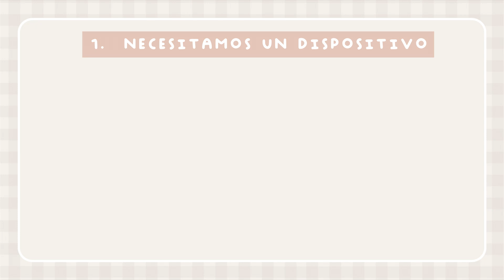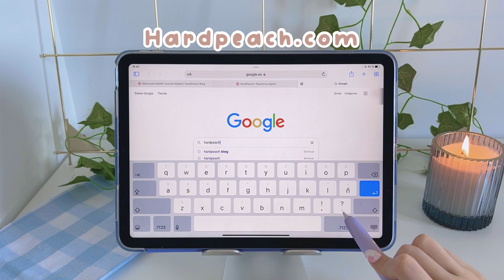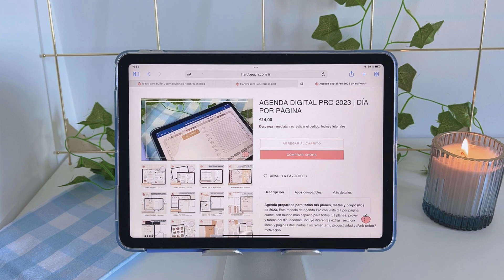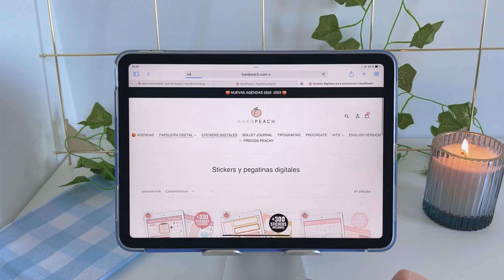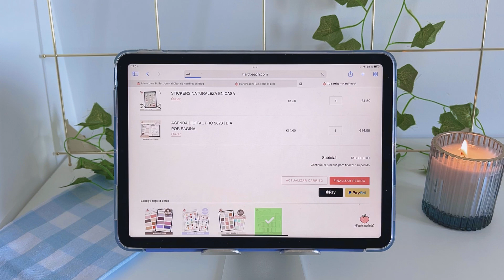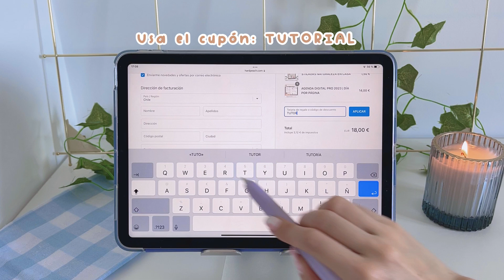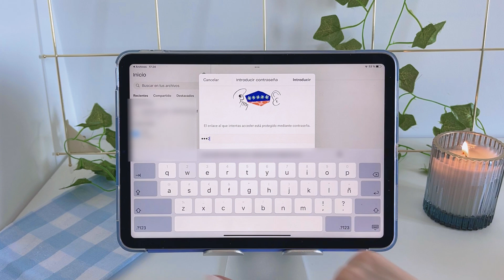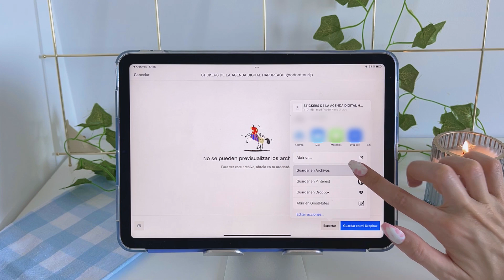Cómo empezar con PAPELERÍA DIGITAL en iPad, iPhone, Mac, Samsung Tab y android | HardPeach 🍑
Puedes utilizar la papelería digital de en

◾ iPad, iPad Pro, iPad Air y iPad Mini con las apps: Goodnotes 5, Noteshelf, Notability, Notes Writer, XODO...

◾ Samsung Galaxy tab con las apps de Samsung Notes o Noteshelf
◾ Tablet android: Noteshelf

Más detalles ---
Hoy te traemos un tutorial completo para comenzar a utilizar la papelería digital de HardPeach, comentándote aspecto cómo qué necesitas, donde realizar tu pedido, utilizar códigos de descuento, suscribirte a la lista de correo o conseguir regalos extra.
Esperamos que este pequeño tutorial paso a paso te ayude a animarte a comenzar con la papelería digital en tu dispositivo.